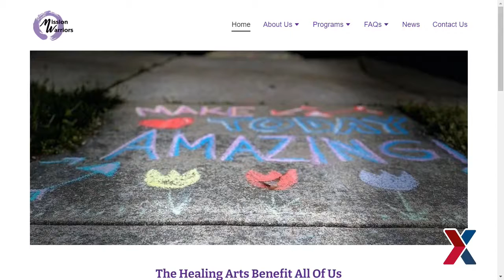Learn more about the AFA Wounded Airman Program and Healing Arts and how they support Airmen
Kari Voliva, Air Force Association vice president, member and field relations; and Christine Brown, AFA senior manager, community outreach are joined by Mission Warriors founder Dave Long and wounded warrior/Air Force Veteran Joshua Smith for an exclusive discussion with AFA’s Wounded Airman Program and Healing Arts.